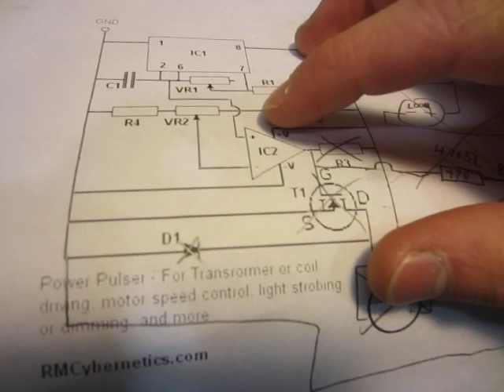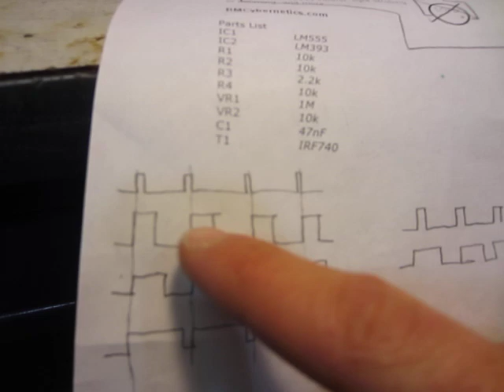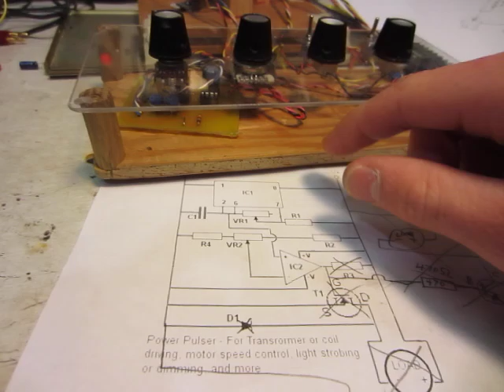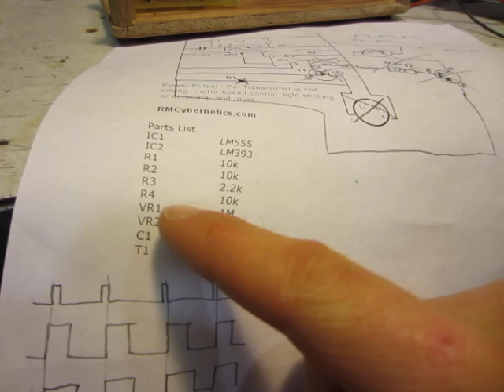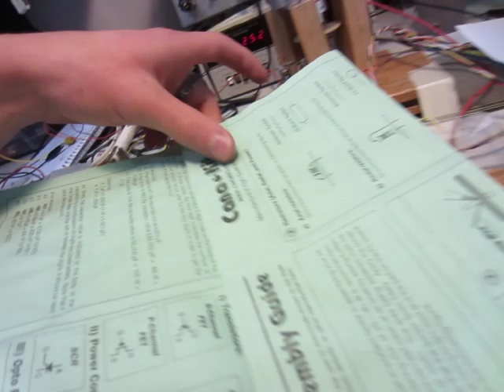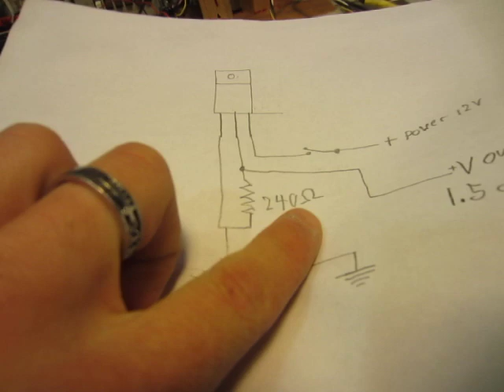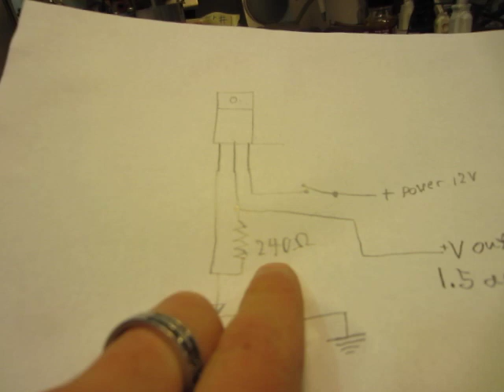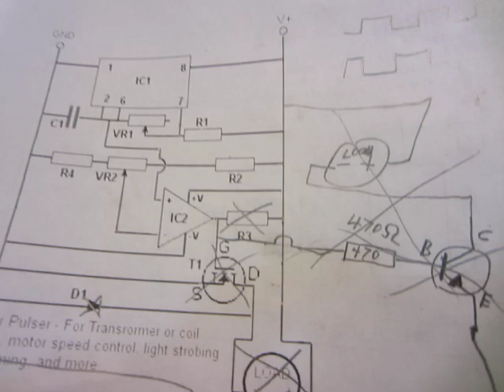Help For Building the Spinning LED Light Ball Control Panel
Hope this helps you build you own!  If you have any questions post a comment or send me a PM.  Link to the PWM cirrcut that I used to drive the LEDs